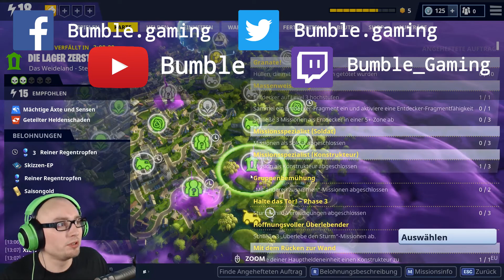♛Fortnite♛ #56 - PVE - Drohnenbergung bei den Zombies /Deutsch/German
Battle Royale ist Fortnites neuer, kostenloser PvP-Modus mit 100 Spielern. Eine riesige Karte. Ein Schlachtenbus. Begib dich in zerstörbare Welten und stelle dein Können im Bauen und in intensiven PvP-Kämpfen unter Beweis. Wer als letztes übrig ist, gewinnt. Für PC, PlayStation 4, Xbox One und Mac verfügbar. Wer natürlich mehr für PVE Inhalte ist , ist hier Gold richtig . Verteidige dich gegen zahllose Zombie Horden .

Euch gefällt das Spiel? Hier gibt es mehr INFOS

Outtro Musik Matze macht Mucke